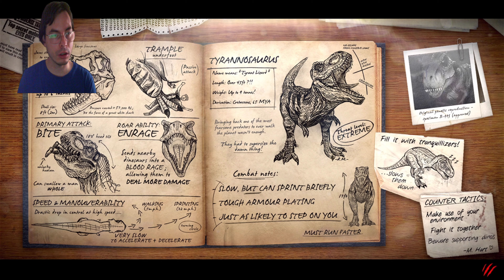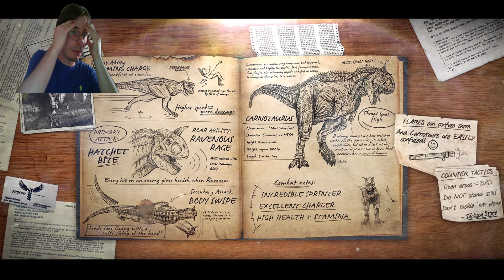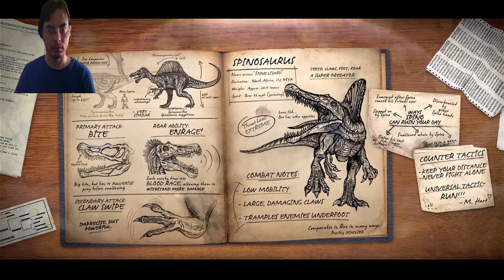Primal Carnage - Update ed evento Estivo!